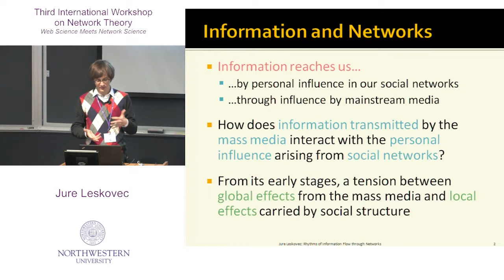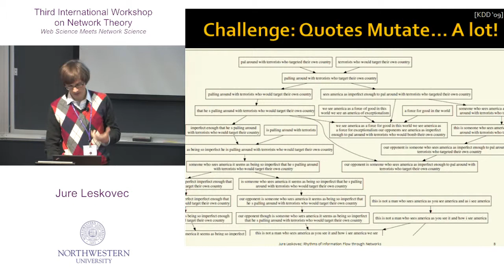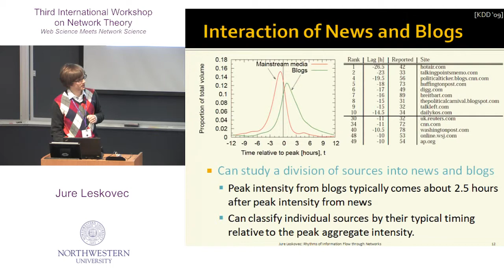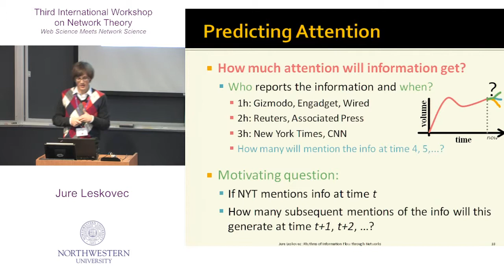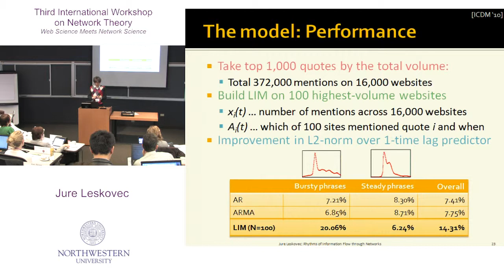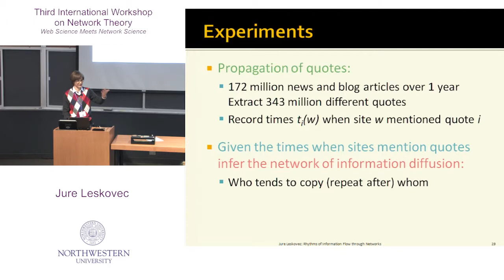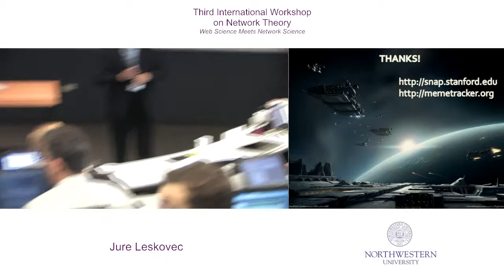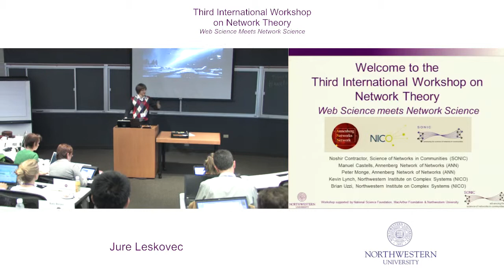Jure Leskovec - Web Science Meets Network Science Workshop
Jure Leskovec ____